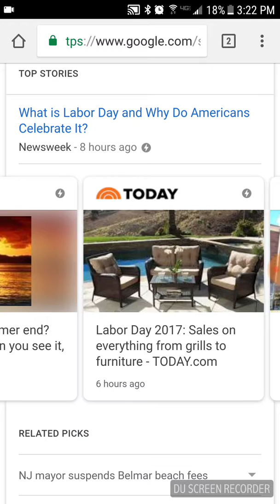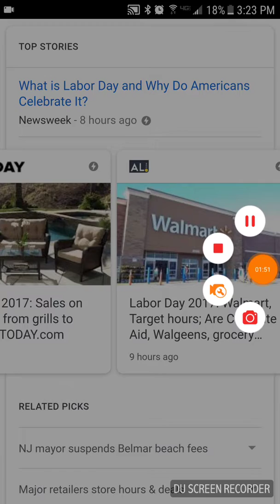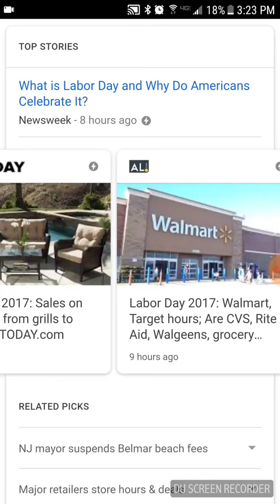Happy labor day 2017